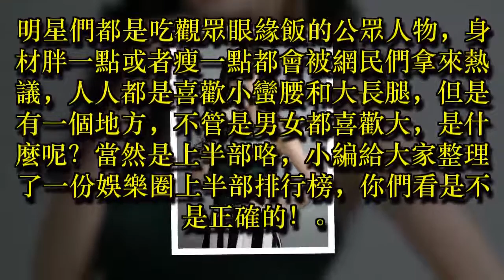全網公認上身最大的女星，林志玲第三，柳岩未上榜，最後一位把我嚇傻！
我們大家都知道，對於明星們來說，最重要的就是身材和長相了。明星們都是吃觀眾眼緣飯的公眾人物，身材胖一點或者瘦一點都會被網民們拿來熱議，人人都是喜歡小蠻腰和大長腿，但是有一個地方，不管是男女都喜歡大，是什麼呢？當然是上半部咯，小編給大家整理了一份娛樂圈上半部排行榜，你們看是不是正確的！

第一名：楊冪

我們都知道楊冪自從《仙劍奇俠傳三》嶄露頭角到《宮》的爆紅，一步步見證了楊冪從默默無聞到一線花旦，要說到楊冪自然少不了身材了，據小編目測最少有D，你們認為呢？

第二位：陳喬恩

說到陳喬恩，小編想到的就是東方不敗，不要看陳喬恩瘦瘦小小的娃娃臉，陳喬恩其實也是名副其實的童顏哦，你們想想有多大！

第三位：林志玲

志玲姐姐的上半部是出了名的美，不然怎麼會拍內衣廣告呢？你們說是不是呢？雖然40多歲了，但是身材還是保持的想當好啊！

第四位：李宇春

春哥，如果不是認識的人，別人都會覺得是男的吧，為什麼小編會認為李宇春的上半部最美呢？原因，你